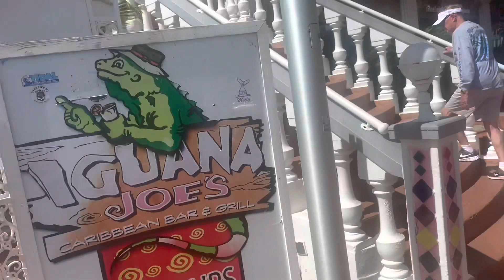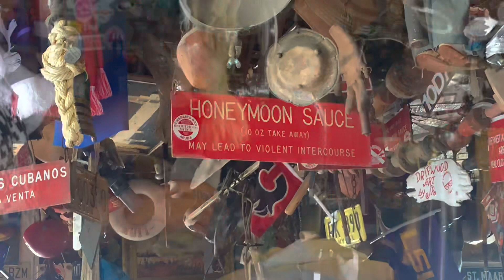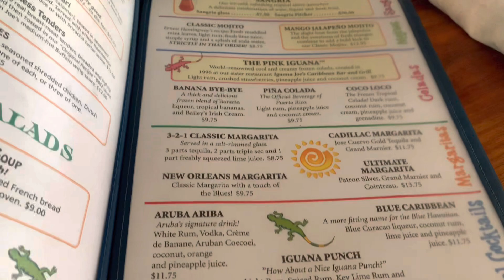Aruba - Brews Brothers International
Aruba has underrated beer! Many  cool, crisp and refreshing brews and drinks were had on this trip! Cheers!